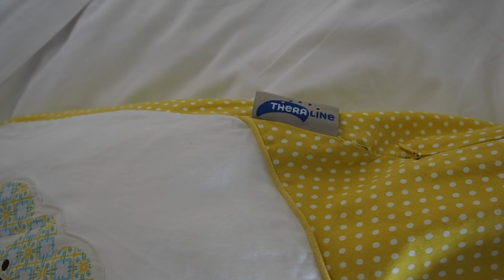s&j《旅行》毛里求斯 航空公司 商務客位... 真的唔錯！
航空公司既 vlog都拍過唔少，
原本無諗住拍架啦，
但飛完又覺得唔拍唔得...
你地睇完就明架啦，
毛里求斯航空公司 比個 like你！

photos with Olympus EM1ii, lens 75mm f1.8 M.Zuiko Pro